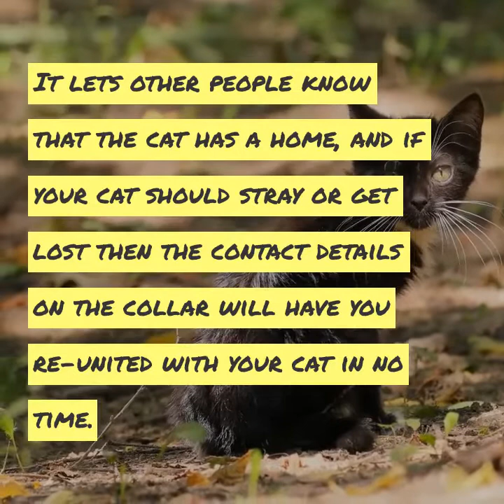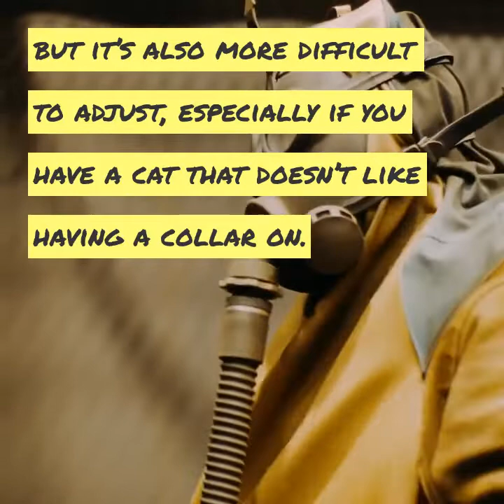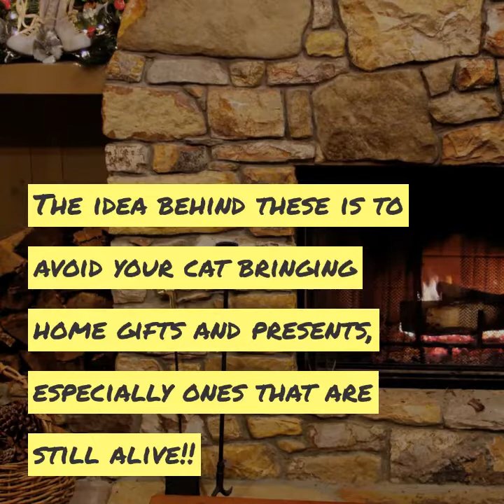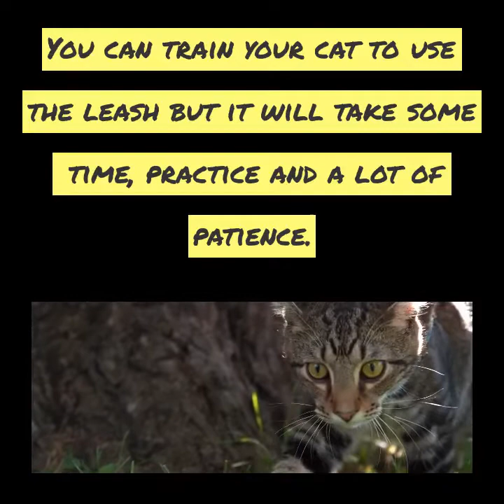Finding the Ideal Cat Collar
If your cat goes outside it’s a really good idea to use a collar. It lets other people know that the cat has a home, and if your cat should stray or get lost then the contact details on the collar will have you re-united with your cat in no time.